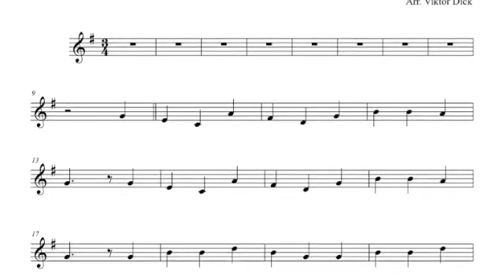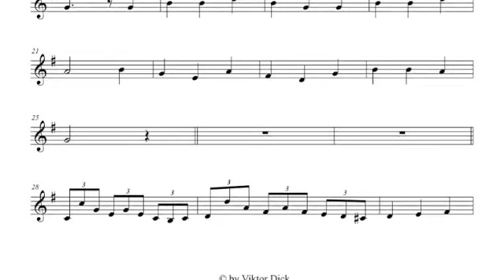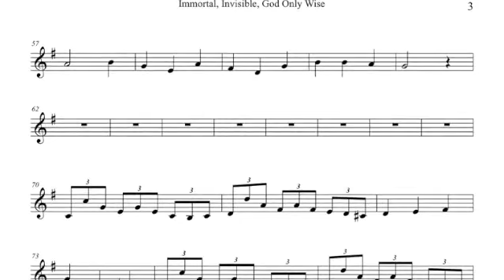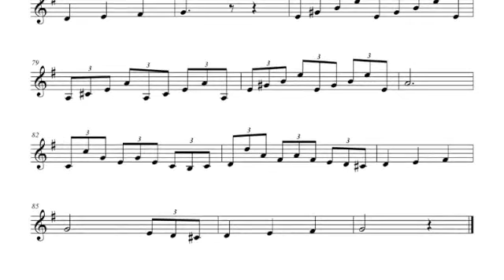Immortal Invisible God Only Wise, Violin PlayAlong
Description:
Violin PlayAlong,
Immortal Invisible God Only Wise,
Words: W. C. Smith,
Tune: ST. DENIO, Welsh Hymn,

Text:
1. Immortal, invisible, God only wise
In light inaccessible hid from our eyes
Most blessed, most glorious, the Ancient of Days

2. Unresting, unhasting, and silent as light
Nor wanting, nor wasting, thou rulest in might
Thy justice like mountains high soaring above
Thy clouds which are fountains of goodness and love

3. To all, life thou givest to both great and small
In all life thou livest, the true life of all
We blossom and flourish as leaves on the tree
And wither and perish - but naught changeth thee

4. Great Father of glory, pure Father of light
Thine angels adore thee, all veiling their sight
All praise we would render; O help us to see
Tis only the splendor of light hideth thee!